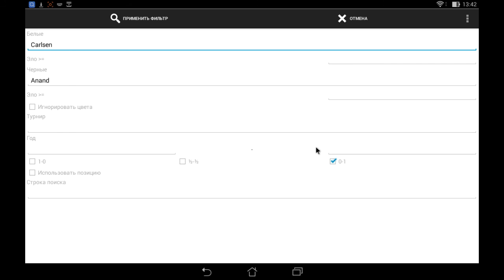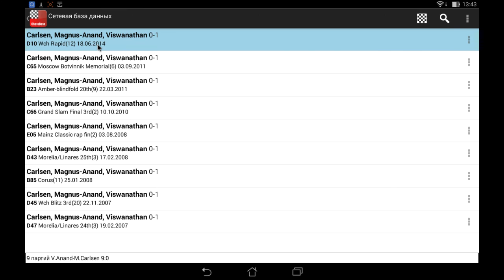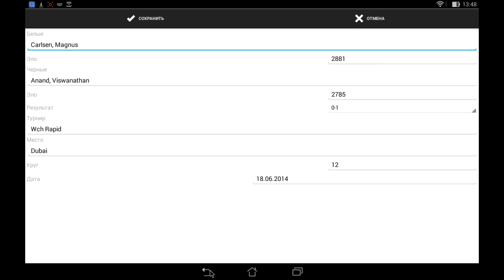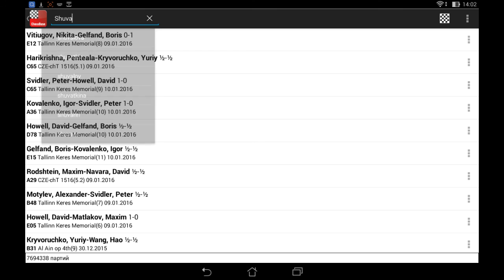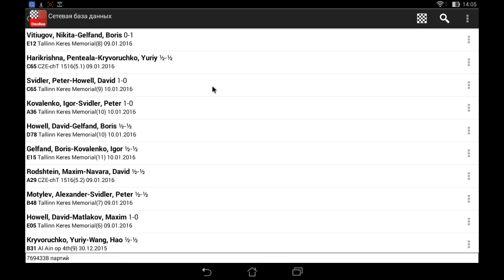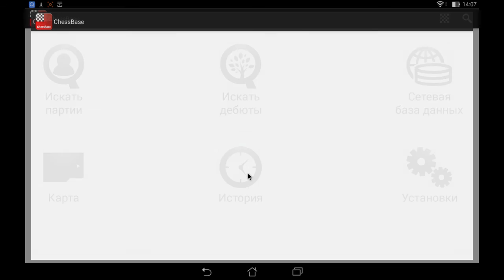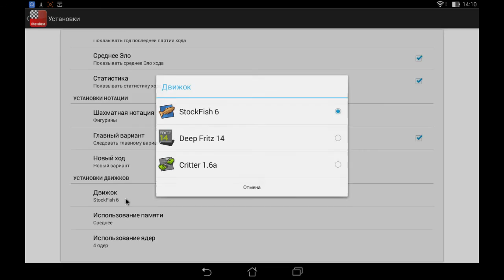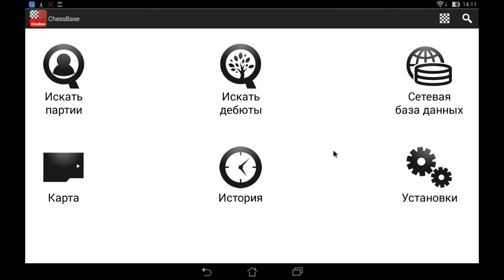ChessBase Online для Android Обзор программы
В этом видея я подробно рассказываю о шахматной программе ChessBase для платформы андроид, выделяю её основные плюсы и минусы, показываю возможности.